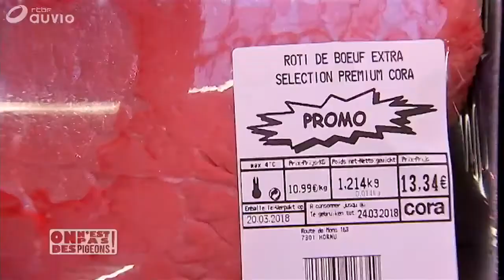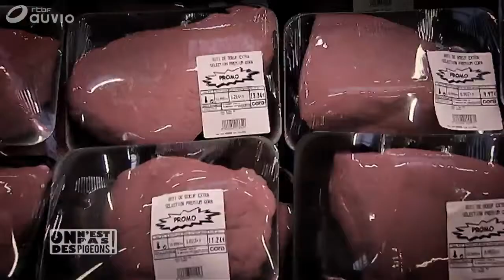Comment choisir son steak au supermarché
Elle fait partie de notre menu. Chaque semaine, le Belge mange plus de 750g de viande. Soit environ 40 kg par an. Mais pour quelle qualité dans son assiette? Est-il vraiment capable de distinguer le bon du mauvais? Pour le savoir, On n'est pas des pigeons s'est adjoint les services de Thierry Depuydt, artisan boucher. Il propose quelques trucs simples pour choisir les bons morceaux dans les rayons des supermarchés.

1. La couleur
Quelques trucs simples pour bien choisir sa viande
Pour une même viande de bœuf vendue au même prix, ça vaut la peine de regarder la couleur. C'est un indice sur l'âge de l'animal: "Je privilégie la viande un peu plus rouge. Une viande plus foncée sera meilleure qu'une viande un peu plus claire", explique le professionnel.

Nous avons visité trois enseignes (Cora, Delhaize et Colruyt). A chaque fois, on retrouve le même genre de produits dans les viandes d'origine belge. Du blanc bleu belge de prime jeunesse. "C'est du taurillon. Ce sont des bêtes très jeunes abattues entre 15 et 18 mois, découpées très rapidement et qui n'ont pas eu le temps de mûrir et d'intégrer tous les nutriments". C'est une réalité scientifique. La couleur de la viande est déterminée par la quantité de myoglobine. Dès qu'un animal atteint l'âge adulte, la concentration de myoglobine augmente et la chair devient rouge. Pour une même race, on choisira donc le morceau plus foncé.

Si l'on met une viande de vache de minimum 3 ans d'âge à côté de celle d'un taurillon de 15 mois, la différence de couleur saute aux yeux

2. L'éclairage

Pour donner une plus belle couleur à la viande, la grande distribution a pensé à tout. Elle utilise certains artifices:"Il y a des éclairages qui sont conçus pour la viande. Pour la rendre plus belle et plus rouge. C'est vrai que quand on sort la barquette du rayon, on voit une différence assez flagrante au niveau de la couleur. Si on n'est pas sûr du morceau qu'on veut prendre, il faut le sortir à la lumière blanche. On est généralement surpris".

3. L'attendrissage de la viande et sa fibre
A gauche, de la viande moins bien dénervée. A droite, une fibre très tendre -
C'est une autre technique utilisée par l'industrie: l'attendrissage. "En fait, c'est un peigne très condensé qui va casser la fibre de la viande, qui va l'attendrir un petit peu. On fait ça avec les morceaux un petit peu moins nobles". Pour le remarquer, on voit très facilement plusieurs dizaines de petites piqûres sur la viande. Autant choisir des morceaux plus nobles légèrement plus chers. Nous avons fait le test. Pour un steak de 200g, il y avait moins de 40 centimes de différence.

La fibre de la viande est également importante. Même si la tendreté n'est pas un but en soi. Parfois, pour un même produit vendu dans deux barquettes séparées, on peut avoir un monde de différence. Et là, il suffit d'observer. Un morceau moins bien dénervé où l'on voit plus le grain et la structure de la viande est à éviter.

4. L'humidité
Une viande plus sèche sera meilleure qu'une viande plus flasque et humide. Elle aura une meilleure tenue: "Quand on voit déjà clairement de l'eau dans les fibres de la viande, on va perdre en goût à la cuisson". Selon notre expert, c'est également un signe de la jeunesse de l'animal.

Pourtant, dans tout ce que nous avons acheté, Thierry Depuydt nous l'assure, il n'y aucun risque sanitaire. Aucun scandale. "Dans les trois rayons que nous avons visités, j'étais positivement étonné de ce que l'on a vu. Tout était valable. C'est juste une viande d'une catégorie différente". Plus jeune et donc moins chère. Il en faut pour toutes les bourses.